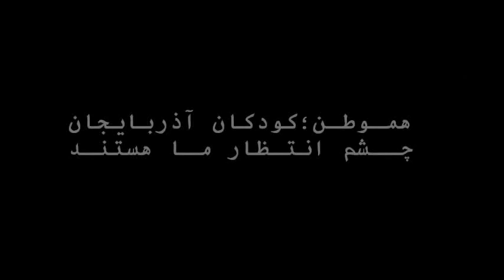Babak Jahanbakhsh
تقدیم به کودکان آذربایجان